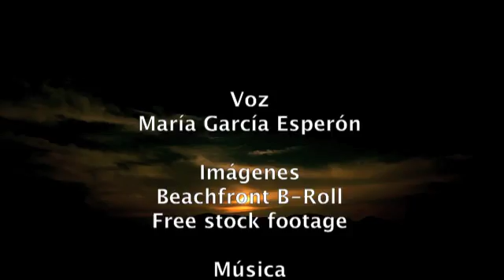Manuel José, de José Luis Díaz Granados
Manuel José, así te decían tus tías y tus amigos.
Yo también te voy a llamar en esa forma
porque ya somos iguales en esta edad adulta.
Además, siempre fuimos amigos, muy amigos, compadre,
y fíjate bien que a lo largo de toda mi poesía
tan grave y solemne, siempre te llamo padre,
padre mío, compadre, pero aquella poesía funeral
cumplió ya su misión, justo a tiempo, Emejota.

A veces cuando camino por calles solitarias,
de noche, veo tu sombra y me alegro, y es mi sombra.
En las mañanas, cuando me miro ante el espejo
veo de pronto tus ojos castaños bajo mis cejas,
y me estremezco, ah caramba, y me asusto.
Cuando hablo en voz baja, yo te escucho, papá.
Cuando acaricio, amoroso el cabello de mi hijo
yo siento tu caricia en mi cabello de niño . . .

Manuel José, la vida es hermosa, te lo digo ahora:
quisiera contarte tantos episodios que te harían gozar
y no sé ya por donde empezar, hay tantas cosas,
y a veces yo siento que soy nuevamente tu vida
y entonces, no lo dudo, comienzo el monólogo largo
y me pasan las horas contándote esto y aquello
y el tinto se enfría, Manuelito, y la noche cae . . .